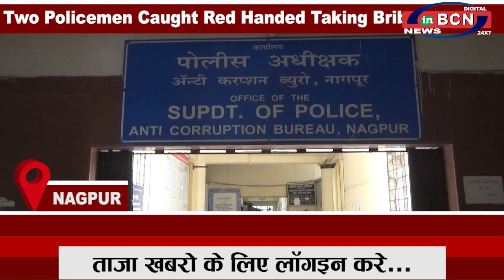English News Bulletin Today 15 July 2020 (English NEWS)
1. Due to heavy rain Ambazari lake overflowing

2. Dayashankar Tiwari filed a complaint at Tehsil police station

3. Two policemen caught red handed taking bribe

4. Mayor's 'public awareness yatra' from today

5. The grand rally in support of tukaram mundhe